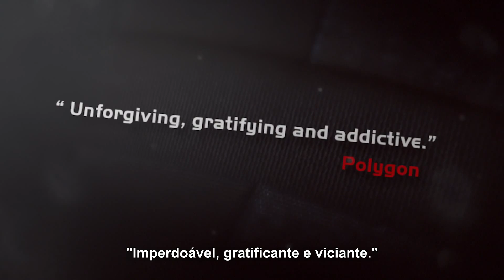Takedown Red Sabre - Trailer de Lançamento Oficial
Plataformas: Pc e Xbox360